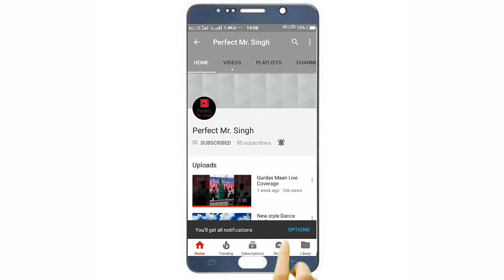सलमान खान भी हुऐ फैन, डब्बु जी (संजीव श्रीवास्तव ) का डांस देखकर. Dance On Live Stage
Bollywood के कई लोग हुए फैन इसका Dance दैख कर